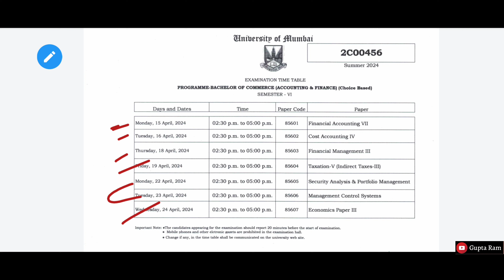TY BAF Semester-6 | Examination Time Table | Mumbai University | 2024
Hello Friends,
In this video, I have discussed about examination Time table of TYBAF SEMESTER-6

I hope this video is help you to how we are going to prepare for exam in better way.

TYBAF (Semester-6)

If you have any queries just add you comment ⬇,
Definitely i will given reply to your queries as soon as possible,